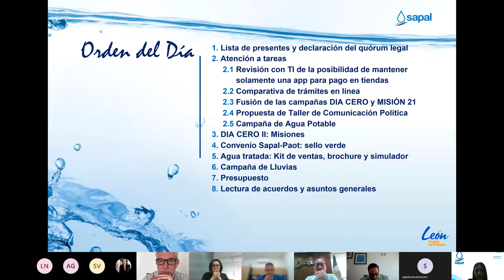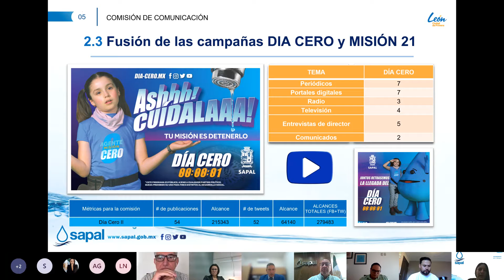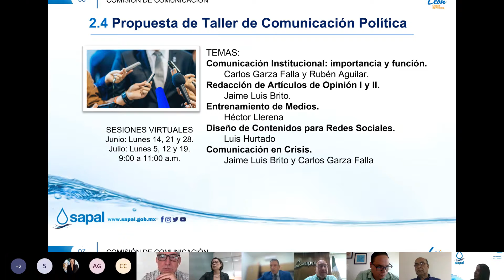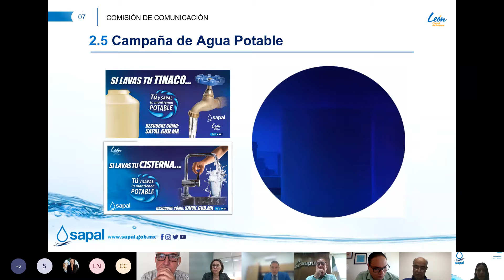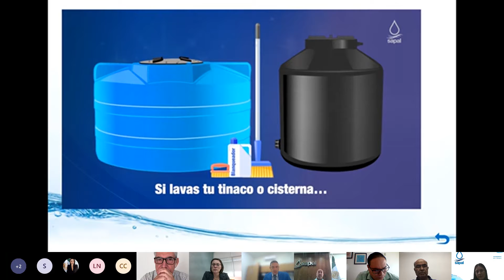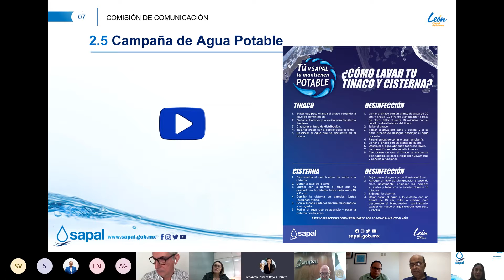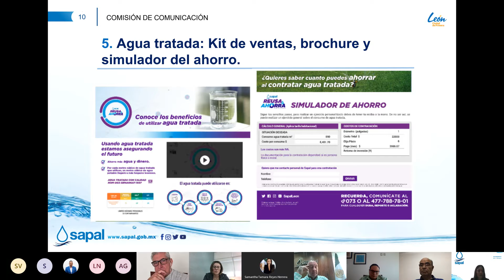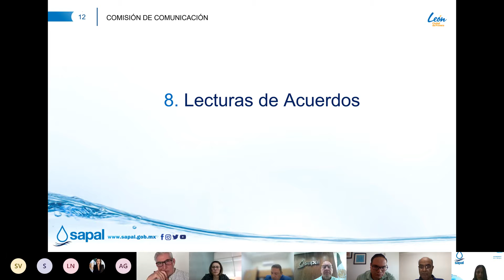COMISIÓN DE COMUNICACIÓN DEL 08/06/2021